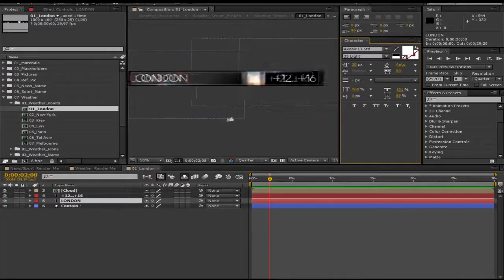News Sport Weather